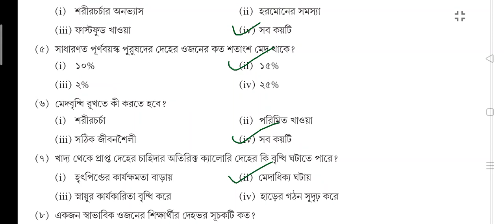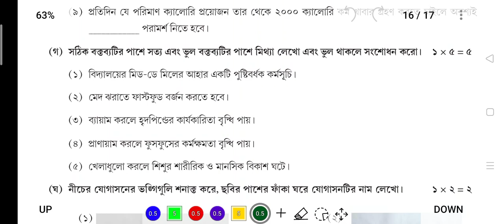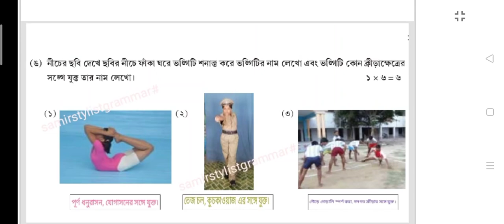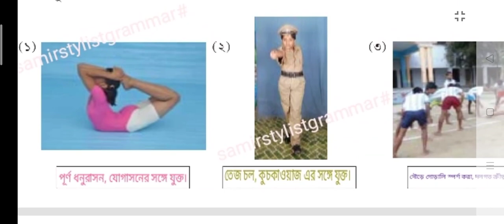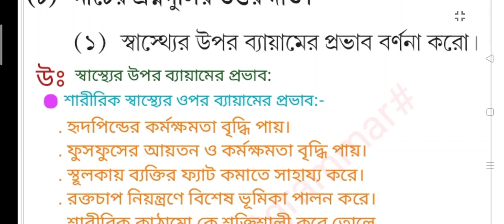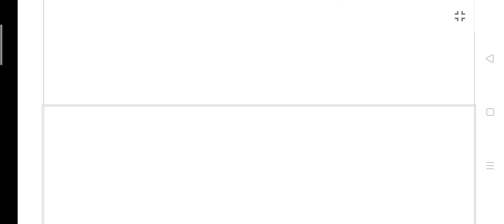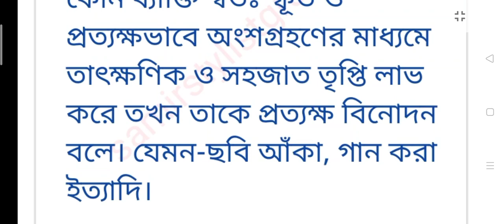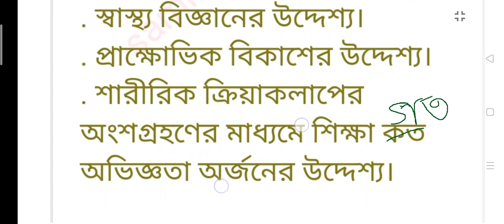মডেল অ্যাক্টিভিটি টাস্ক ক্লাস 7 স্বাস্থ্য ও শারীর শিক্ষা পূর্ণমান 50 পার্ট 8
model activity task class 7 Shasto o Sarirsikha Purnaman 50 part 8#,
ক্লাস সেভেন স্বাস্থ্য ও শারীর শিক্ষা পূর্ণমান 50 পার্ট 8#,